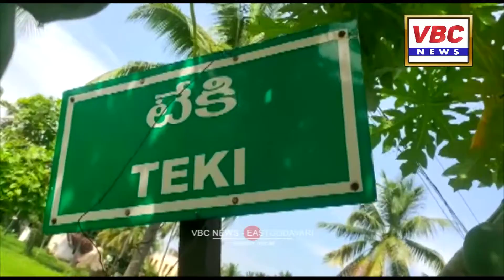కపిలేశ్వరపురం, టేకి | VBC News | East Godavari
మండల కేంద్రం ప్రత్తిపాడులో వైస్సార్సీపీ ట్రేడ్ యూనియన్ జిల్లా ఉపాధ్యక్షుడు పత్రి రమణ, మందపల్లి ఆనంద్, మదినే దుర్గల ఆధ్వర్యంలో జడ్పీటీసీ,ఎంపీటీసీ ఎన్నికల్లో భారీ మెజారిటీతో విజయం సాధించిన విజేతలకు ఘన సన్మానం నిర్వహించారు. జడ్పీటీసీ బెహారా రాజరాజేశ్వరి దొరబాబు, ఎంపీపీ అభ్యర్థి గోళ్ళ క్రాంతి సుధాకర్, ఎంపీటీసీ1 సీంద్రిపు భాస్కరరావు, ఎంపీటీసీ2 ఏనుగుపల్లి పద్మ శేఖర్ ,ఎంపీటీసీ3 పినిశెట్టి అమృతవర్షిని లని పూలమాలతో, శాలువాలతో ఘనంగా సన్మానించి సత్కరించారు